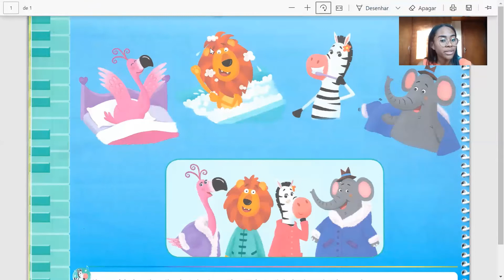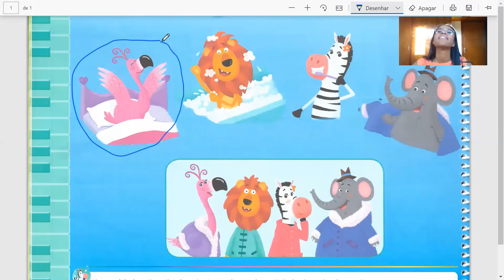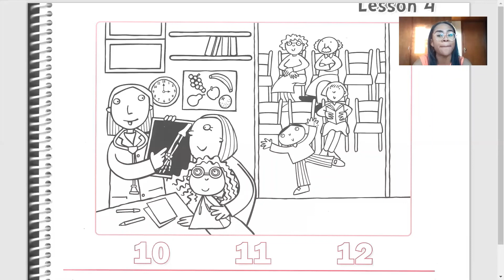1º Período - 10/07/2020 - Inglês